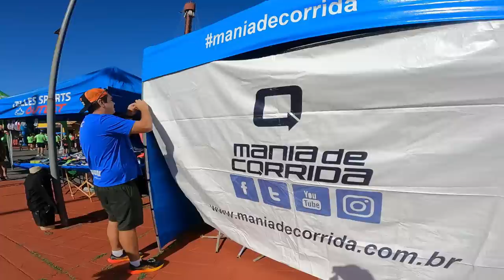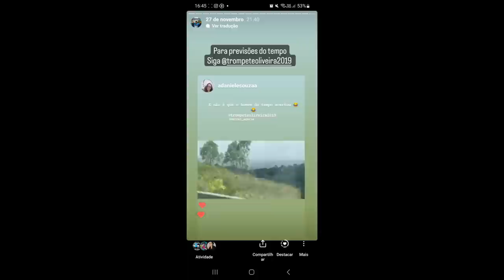Corri 5k dentro do Hopi Hari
Mania de Corrida na 2ª Corrida do Hopi Hari

ASSESSORIA DE CORRIDA BALANCE FIT

CUPOM:  MANIADECORRIDA

Trilha Sonora: I Wanna Be With You (Daxten Remix) - Loving Caliber